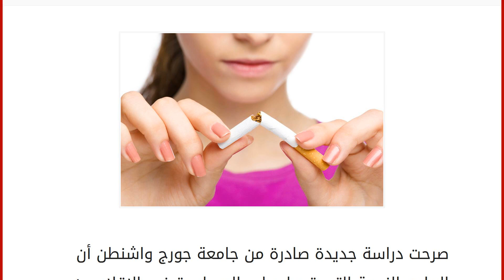برامج الرسائل النصية تساعد المدخنين للإقلاع عن التدخين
إقراألمقال كاملا :
صرحت دراسة جديدة صادرة من جامعة جورج واشنطن أن البرامج النصية التي تعمل على المساعدة في الإقلاع عن التدخين لها فعالية وتأثير ايجابي كبير للتوقف عن التدخين.
حيث أن أكثر من 11% من المدخنين نجحوا في الاقلاع عن التدخين من بعد استخدامهم احدى البرامج النصية، والتي تعتمد ارسال رسائل تذكيرية ونصائح للمدخنين لتساعدهم في مقاومة الرغبة في التدخين وتحفيزهم للاستمرار في خطوات الاقلاع عن هذه العادة السيئة.
Text2Quit هي احدى تلك البرامج التي ترسل للمستخدمين الرسائل النصية للتمسك بموعد الاقلاع عن التدخين وتساعدهم للتوقف تماما عن التدخين بعد فترة من المتابعة.